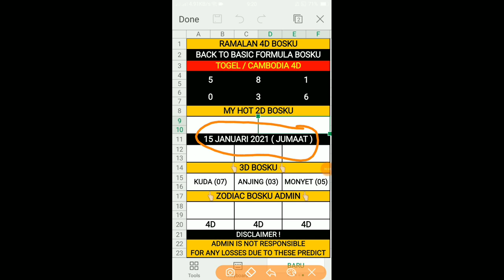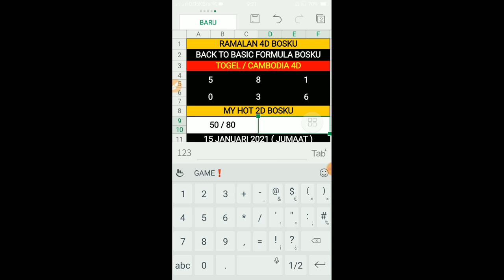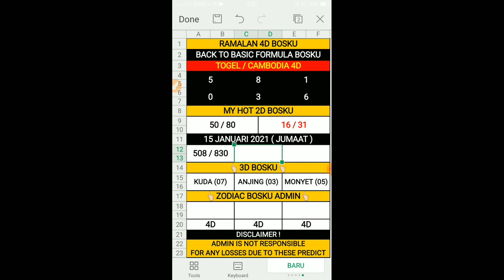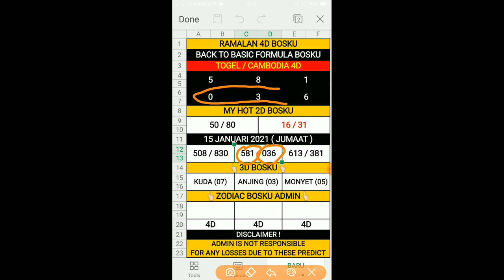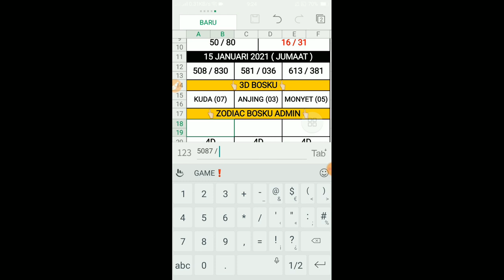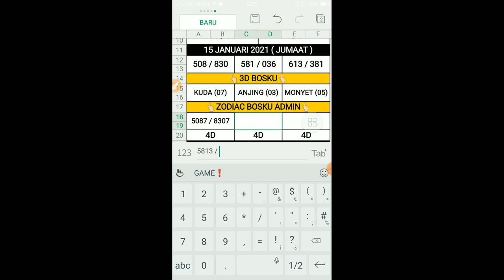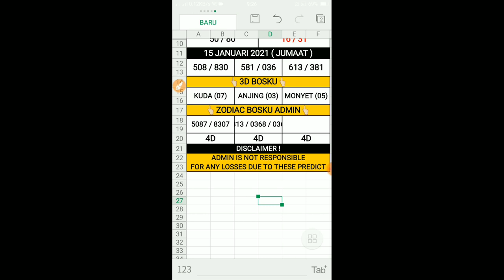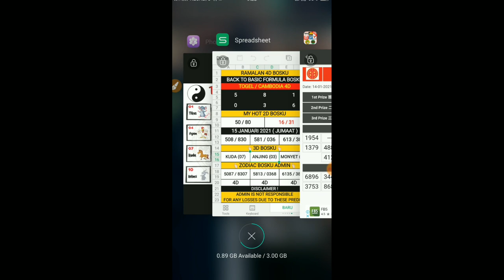ramalan 4d bosku 15/01/2021 terbaru (JUMAAT)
Selamat Datang Ke Boskutube : ramalan 4d bosku 15/01/2021 terbaru (JUMAAT)

Video Pada Kali Ini Berbagi Tentang "ramalan 4d bosku 15/01/2021 terbaru (JUMAAT)". Video "ramalan 4d bosku 15/01/2021 terbaru (JUMAAT)" Adalah Ciptaan 100% Asli Daripada Boskutube Channel. Tidak Ada Copyright Ya Bosku. Harap Video "ramalan 4d bosku 15/01/2021 terbaru (JUMAAT)" Dapat Membantu Sahabat Boskutube Semuanya..